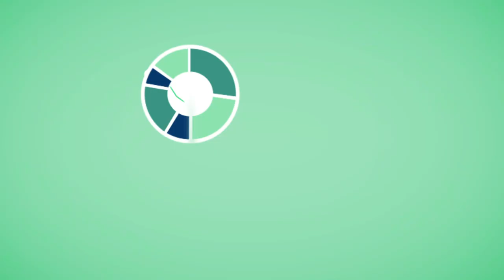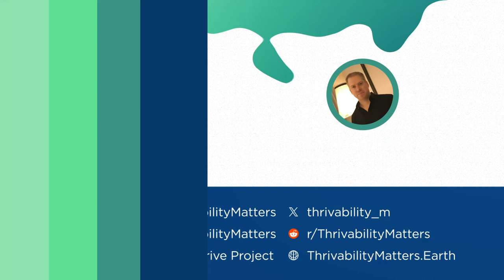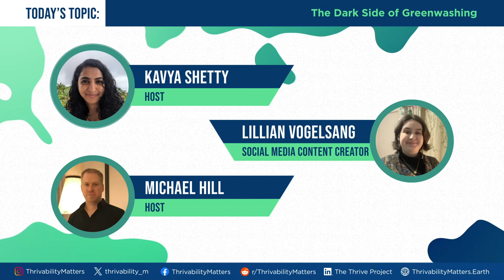The Dark Side of Greenwashing | A Thrivable Life Podcast | Episode 01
Many of us want to make sustainable choices - but not all products and companies who claim to be 'environmentally friendly' actually are. They often deliver no benefits at all, or are made through harming the environment.

So how can we tell the truly sustainable products from the fakes?

Today, we discuss greenwashing - the practice of companies making their products look more sustainable than they really are. This includes why they do it, how they deceive consumers, and what you can do about it.

By understanding how greenwashing works, we can make better choices for the environment, and make our lives more thrivable (30 mins).